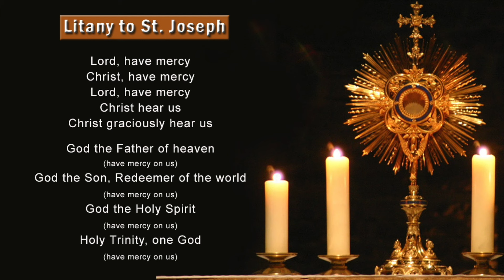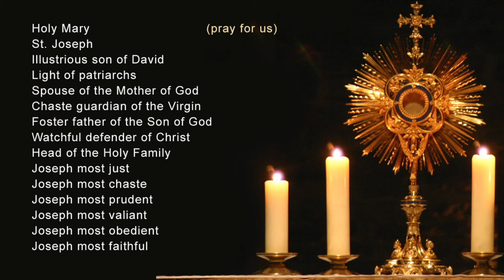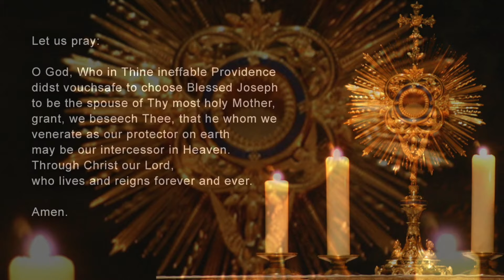MEMORARE to St. JOSEPH - SUNG, Lyric Video with Litany to St. Joseph 🎶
Sing-a-long with this lyric video of the Memorare to St. Joseph.